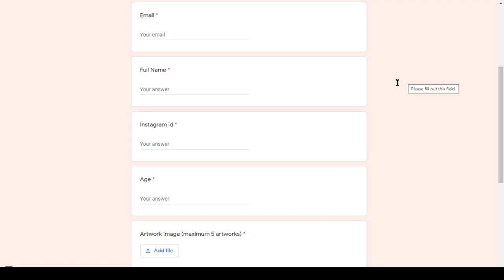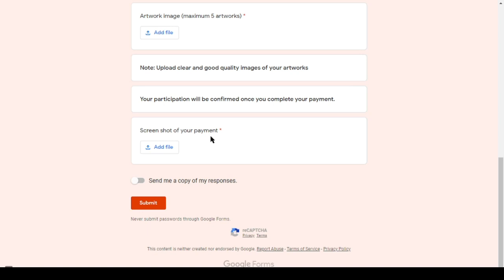ONLINE ART COMPETITION 2021 | NO AGE LIMIT | ONLINE ART CONTEST | WIN CASH PRIZES |VERY EASY CONTEST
Welcome to Dream Job YouTube Channel. This channel will help you to achieve your "Dream Job".
This channel will provide all job notifications, Information about admissions, online courses, career guidance and much more..

DREAM JOB